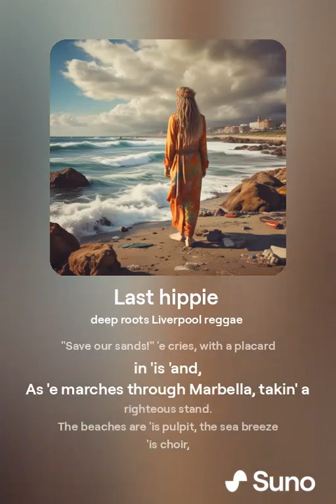Last hippie of Costa del sol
Lyrics by Copilot
Performance by Suno v3.5